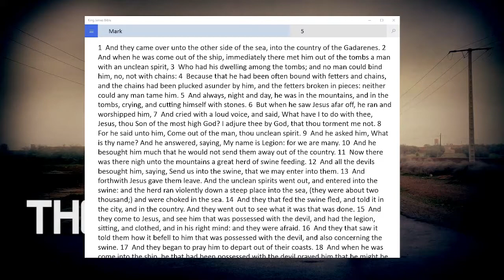the journey session Demons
join me as we study about demons and how jesus cast  them out